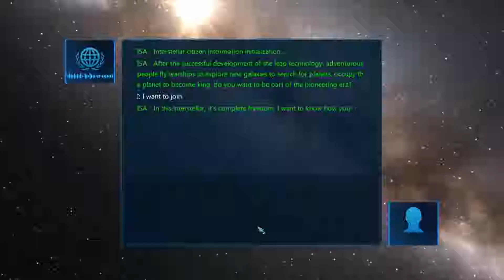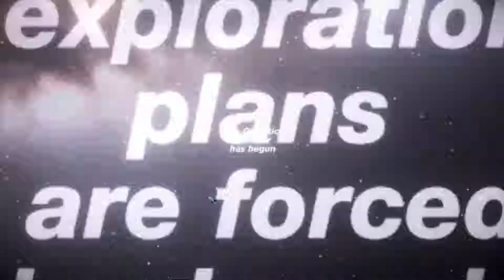Let'S Play 4X-Galaxy 无主之地：银河 !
Hello guys this is a new game called 4X-Galaxy 无主之地：银河 i hope you will like this game and the video and sorry for the audio quality.